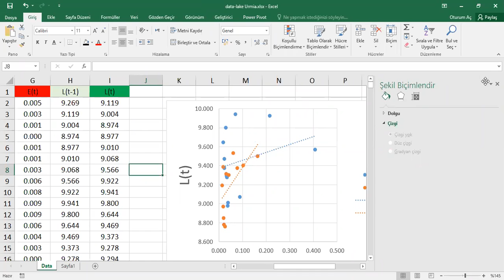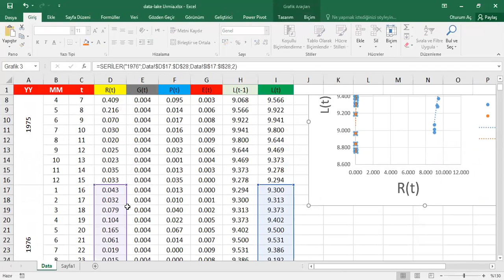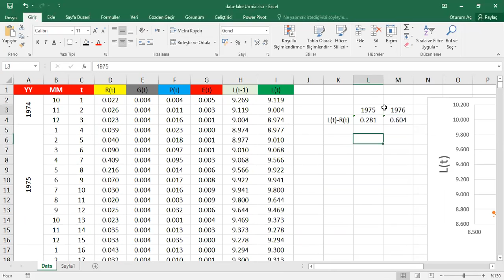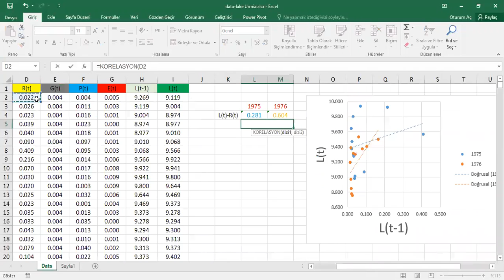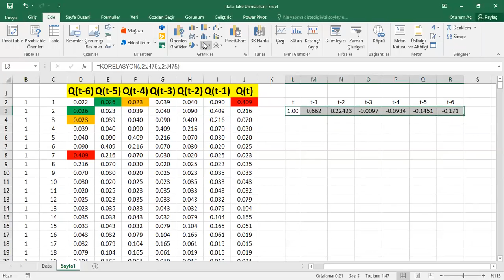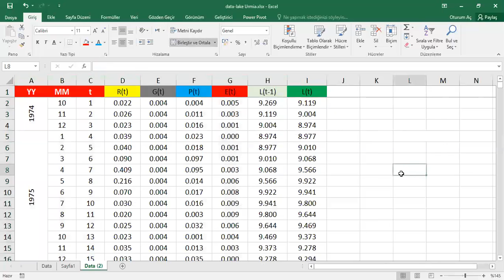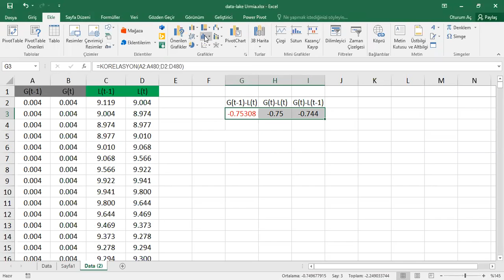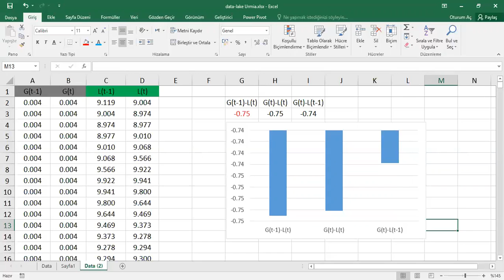İleri Veri Analizi ve Modelleme Güz (2020-2021) 6. Hafta-3.seans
Veri analizi uygulaması